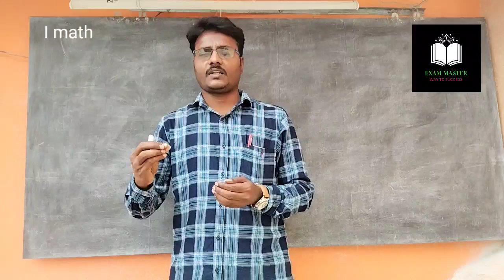Please Support our TNPSC YouTube channel 🙏🏽🙏🏽🙏🏽💐💐💐💐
please support 🙏🏽🙏🏽🙏🏽